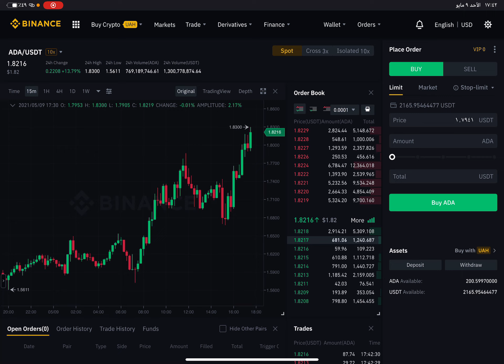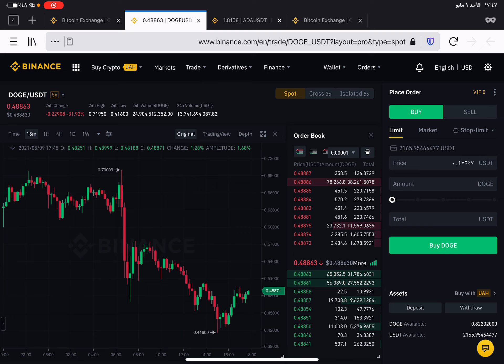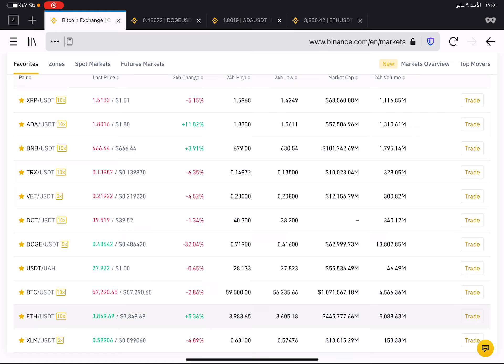هبوط عملة دوج كوين Dogecoin و الون ماسك Elon Musk ارتفاع صاروخ عملة كاردانو ADA و مهم عن بيتكوين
أهلا بيكم على القناة ..لمن يريد ان يدعم القناة عن طريق عملة XRP عنوان عملة XRP
rEb8TK3gBgk5auZkwc6sHnwrGVJH8DuaLh
معلومة هامة: انا لست مستشار استثمارى او مالى و او قرار لك فى الاستثمار هو قرار على مسئوليتك وحدك
أفضل و أكثر أمان هى منصة بينانس لشراء و بيع العملات الرقمية .. و فى بينانس يوجد محافظ لكل العملات الرقمية تقريبا
ممكن تسجل فى بينانس و تعمل ايداع عن طريق الفيزا كارد و بعد هذا تشترى الدولار الالكترونى
و للتسجيل فى منصة بينانس  اضغط هنا على الرابط